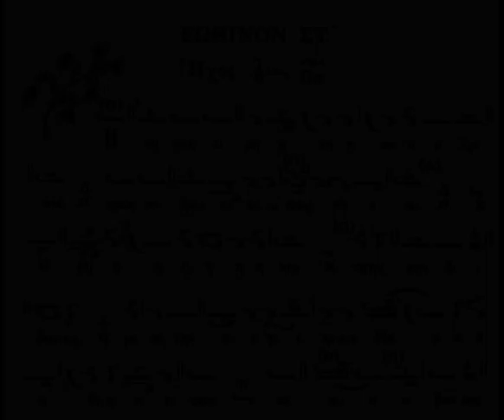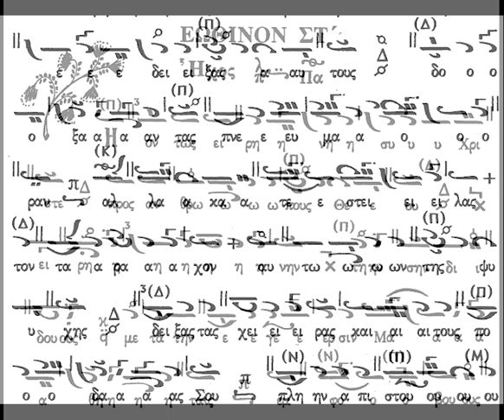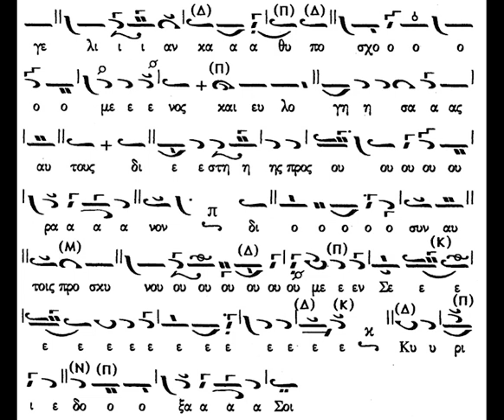Η ΟΝΤΩΣ ΕΙΡΗΝΗ - ΕΩΘΙΝΟ ΣΤ' ΗΧΟΣ ΠΛ Β' - ΧΑΡ. ΤΑΛΙΑΔΩΡΟΣ (ακολουθία) '70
Ο αείμνηστος Άρχων Πρωτοψάλτης της Ιεράς Αρχιεπισκοπής Κωνσταντινουπόλεως Χαρίλαος Ταλιαδώρος ψάλλει το στ' δοξαστικό εωθινό "Ἡ ὄντως εἰρήνη σὺ Χριστέ" σε ήχο πλ. β'. Η ηχογράφηση έγινε σε ακολουθία ίσως την δεκαετία του '70.

Καλή ακρόαση!!!

Ἡ ὄντως εἰρήνη σὺ Χριστέ, πρὸς ἀνθρώπους Θεοῦ,
εἰρήνην τὴν σὴν διδούς, μετὰ τὴν Ἔγερσιν Μαθηταῖς,
ἐμφόβους ἔδειξας αὐτούς, δόξαντας πνεῦμα ὁρᾷν,
ἀλλὰ κατέστειλας τὸν τάραχον αὐτῶν τῆς ψυχῆς,
δείξας τὰς χεῖρας καὶ τοὺς πόδας σου· πλὴν ἀπιστούντων ἔτι,
τὴ τῆς τροφῆς μεταλήψει, καὶ διδαχῶν ἀναμνήσει,
διήνοιξας αὐτῶν τὸν νοῦν, τοῦ συνιέναι τὰς Γραφάς·
οἷς καὶ τὴν Πατρικὴν ἐπαγγελίαν καθυποσχόμενος,
καὶ εὐλογήσας αὐτούς, διέστης πρὸς οὐρανόν.
Διὸ σὺν αὐτοῖς προσκυνοῦμέν σε, Κύριε δόξα σοι.